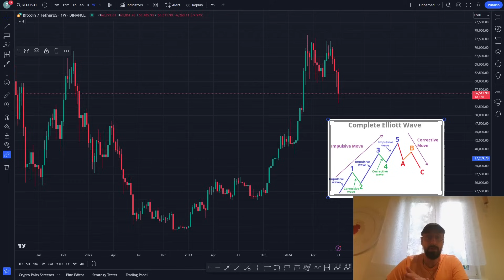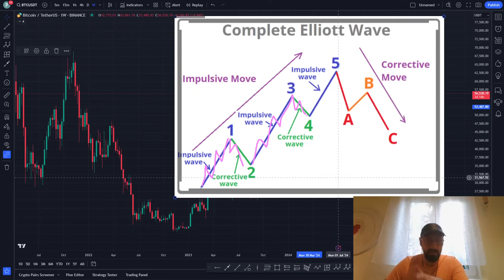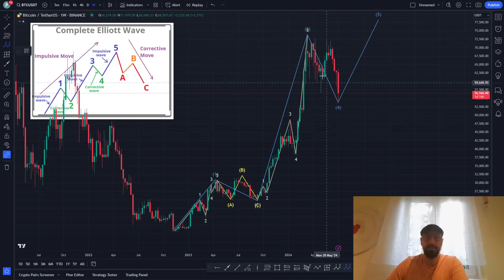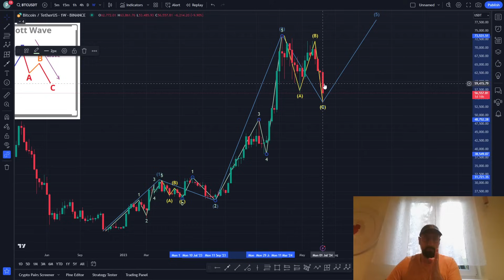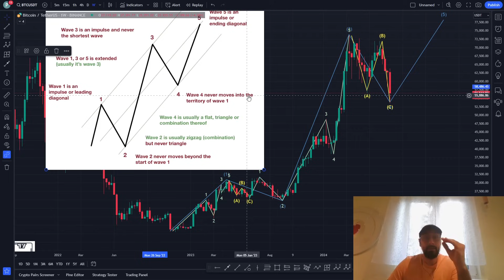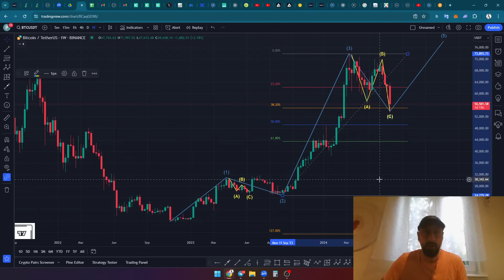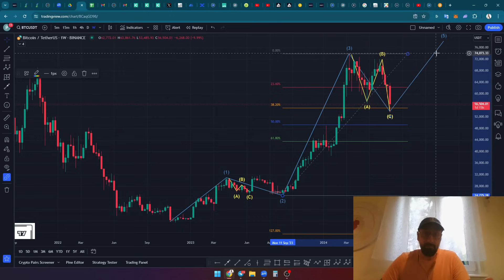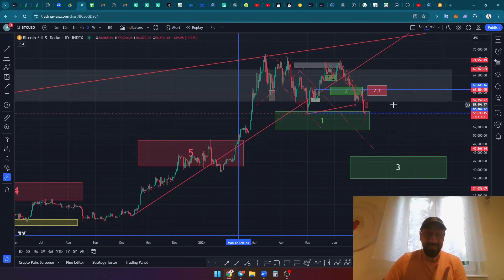توقع حركة البتكوين التالية باستخدام نظرية أمواج اليوت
في هذا الفيديو نشرح نظرية "موجات اليوت" لتحليل حركة سعر البيتكوين. يعتمد الشرح على تقسيم الحركة إلى موجات دافعة (خمس موجات) وموجات تصحيحية (ثلاث موجات)، حيث يُعتبر النمط العام للحركة السعرية مرجعًا للتوقعات المستقبلية.
 الهدف هو توضيح كيفية تطبيق هذه النظرية على تحليل الرسوم البيانية للبيتكوين، مما يساعد المتداولين على فهم الاتجاهات المحتملة والاستفادة منها كفرص استثمارية.

0:00 شرح نظرية "Elliott Wave" وأهميتها في التنبؤ بحركة الأسعار.
2:18 تقسيم الحركة السعرية إلى موجات دافعة وتصحيحية.
5:10 استعراض القواعد الأساسية لتحليل الأمواج وضرورة متابعتها لتطبيق النظرية بشكل صحيح.
6:08 التأكيد على أهمية التفريق بين أنواع الموجات (دافعة وتصحيحية) لفهم السوق بشكل أعمق.

انضم إلينا في دورة التداول اللايف للحصول على تجربة تداول تفاعلية مكثفة وعملية. الدورة تتكون من جلسات مكثفة مدة كل جلسة 3-4 ساعات، ستتعلم وتنفذ  تداولك مباشرة أثناء الجلسة باستخدام بوتات ثيرد دايمنشن المتطورة

🔥للحصول على العملات الواعدة التي اخترناها لتكون في محفظتنا الخاصة بكل فئة

✅ دعم البيتكوين بالعربي على تلغرام